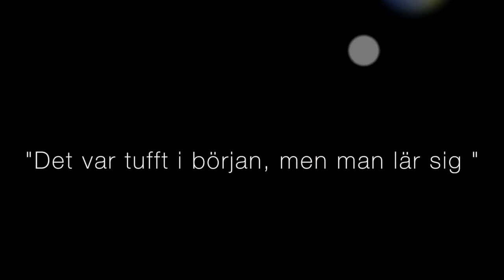Johannas diabetesberättelse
"Det var väldigt jobbigt".

Beskedet om att Johanna hade fått diabetes kom som en chock både för henne och familjen. Bara en vecka tidigare hade hon mått så bra. Trots det tuffa beskedet så tog Johanna det ganska bra till en början. I början var hon nyfiken på sjukdomen men efter ett tag blev det riktigt jobbig. För Johanna tog det sedan ett tag att acceptera sin diabetes.

Diabetesberättelser bjuder på glimtar från vardagen, funderingar och inte minst de många känslor som diabetes väcker hos våra berättare. Diabetesberättelser är ett samarbetsprojekt mellan Diabetesförbundet och ToldBy med stöd från Vinnova.

Lyssna och läs mer på diabetesberättelser.se